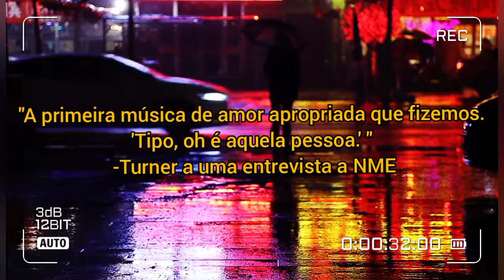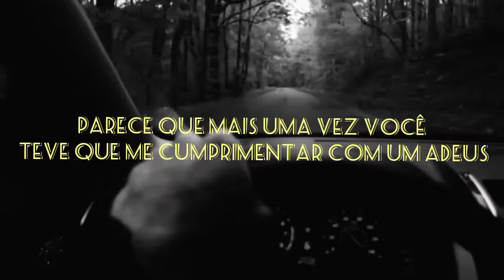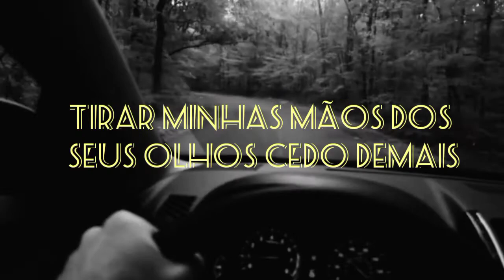Artick Monkeys 505 Como você nunca ouviu.(Analise Músical e Contextualização).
Neste vídeo Vamos escutar Artick monkeys com outra perspectiva, disvendando as principais metáforas na música. Analise baseada em fatos dos próprios compositores.

Este vídeo não visa fins lucrativos, e sim conteúdo educacional e informático, e conteúdo dele é público.